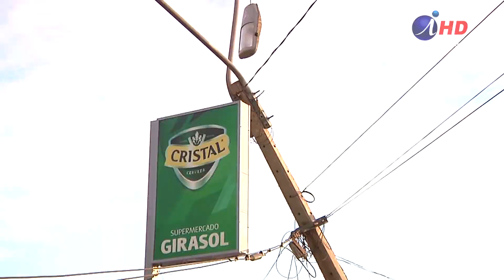Intensificarán controles de tránsito en fin de año (2018.12.14) Iquique TV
La ocurrencia de accidentes de tránsito, en los últimos días, incluso con resultados de muerte, como consecuencia de conducir en estado de ebriedad, llama a la preocupación, dado que con las festividades de fines de año y la etapa vacacional y veraniega, estos incidentes podrían multiplicarse. De ahí, las medidas especiales que deben adoptar los servicios policiales y de fiscalización.